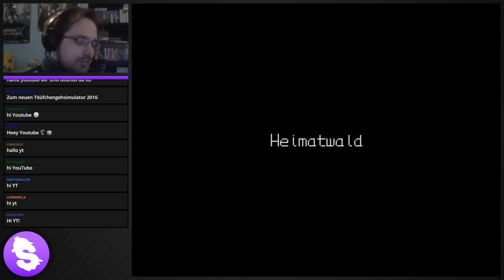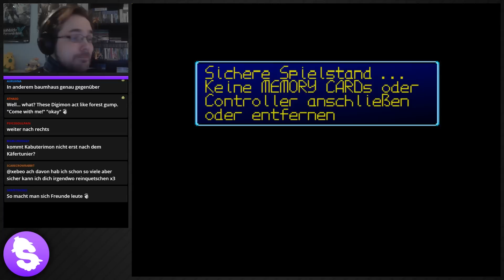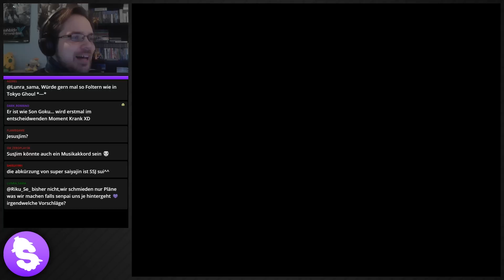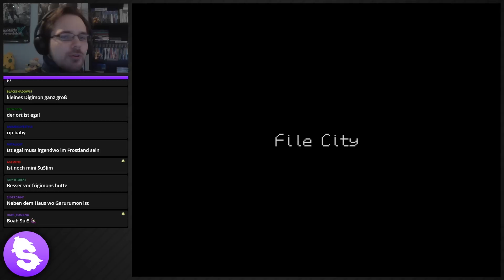Let's Play Digimon World [Live / German] - #27 - Alles hat ein Ende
Aber mit diesem Ende wird auch eine neue Legende geboren - Super SaiyaJim!